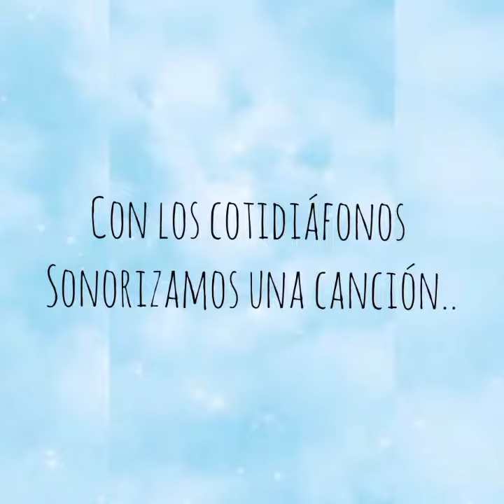Juegos concertantes. Jardín de Infantes nucleado N° 128 "Dra Sara Faisal". Humberto I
Construcción de cotidiáfonos.
Canto y acompañamiento de la canción "Mariposita", del DVD "Gallina Pintadita. Vol 2"
Niños y niñas de la Sala Celeste, 4 años
Profesora: Sangalli Florencia
2021